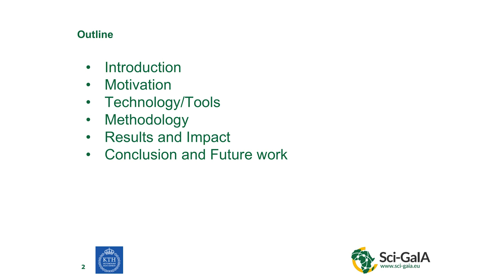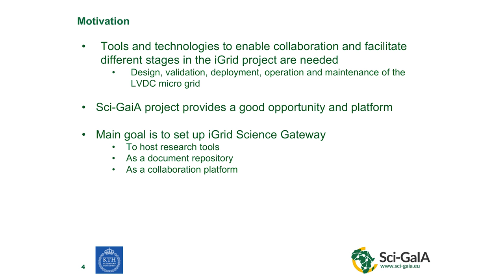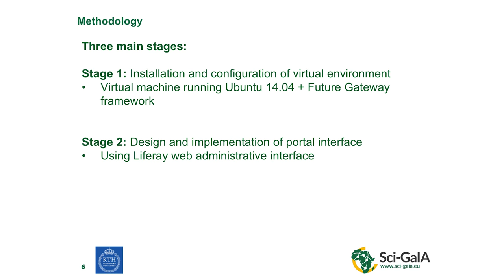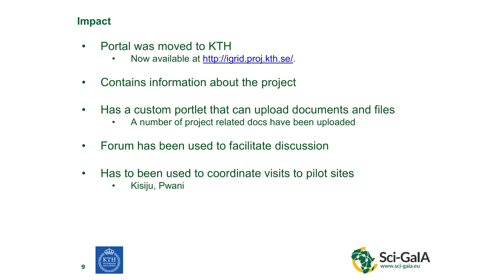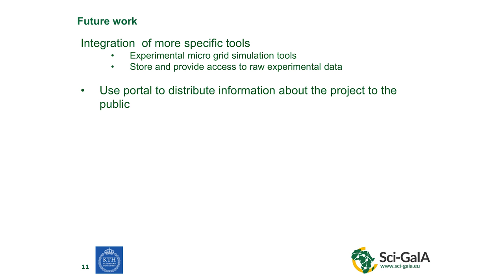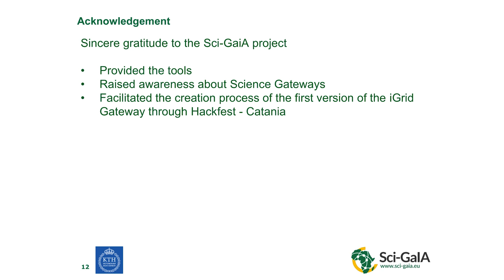Sci-GaIA User Forum - Development of an Open Science Gateway: The case of the iGrid project...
This video contains the recording of the presentation titled "Development of an Open Science Gateway: The case of the iGrid project in Tanzania" given at the Sci-GaIA User Forum & Final Conference, held on the 23th and the 24th of March 2017 at the CSIR International Convention Centre (CICC), Pretoria, South Africa. For more information about the event, please For more information about the Sci-GaIA project, please